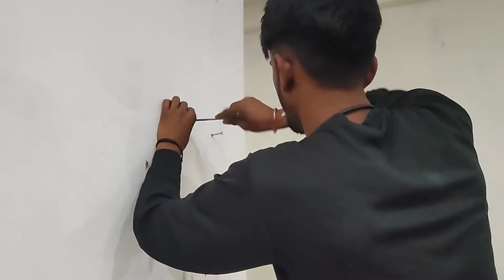Ghar m RO lag gya😍|Aqua pure RO installation...